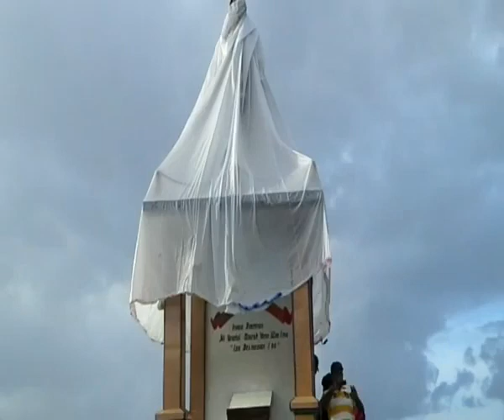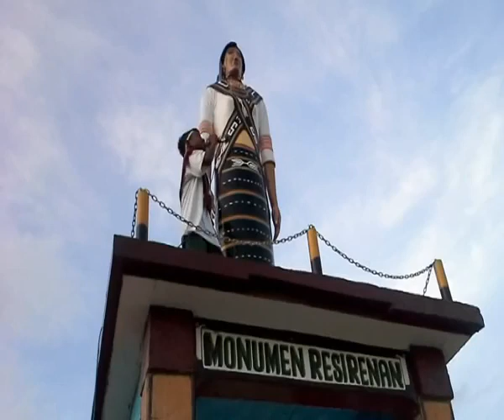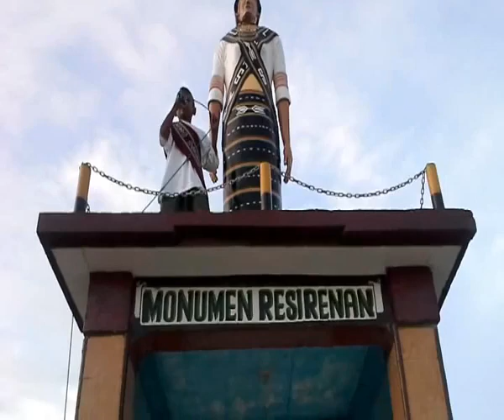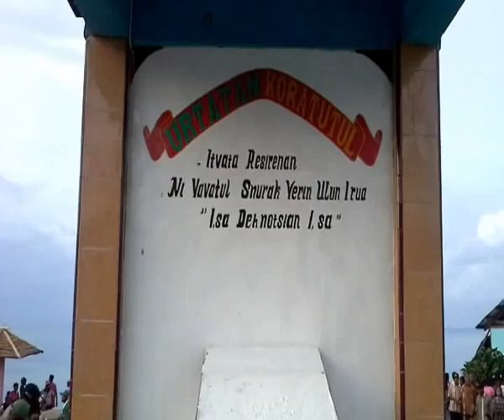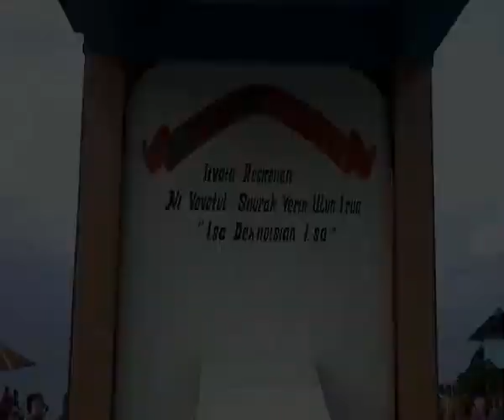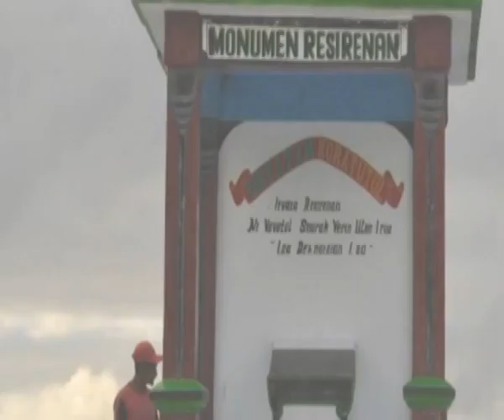Prosesi Duan Lolat Koratutul dan Peresmian Monumen Urtatam Resirenan Manetal | Tradisi dan Budaya